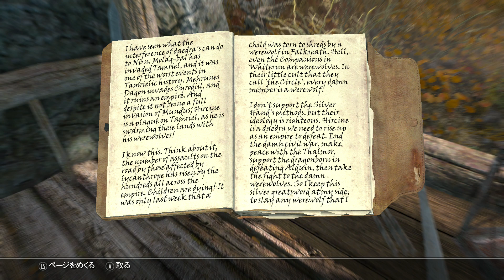#74【スカイリム リマスター版】守るべき約束【Xboxone】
11月10日にPS4/Xboxone/PC向けで発売された日本語版『スカイリム スペシャルエディション』のプレイ動画になります。（自分のはXboxone版）

物凄いボリュームなので、のんびりプレイしていきます。
自分は探索が結構好きなのでダラダラ進む&基本カットしないと思うので、非常に見にくくなると思いますがご了承ください。

MODは天候と景観の追加、商人の所持金アップ、重量10万アップする指輪、あとはクエストをいくつか入れています。